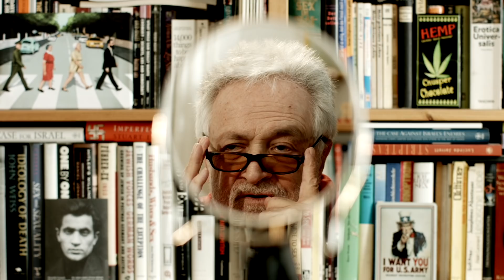Broders Spiegel: Venezuelas Sozialismus in seinem Lauf…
Es gibt Geschehnisse über die in heimischen Medien, gemessen an ihrer Bedeutung, eher zurückhaltend berichtet wird. Beispielsweise die Krise in Venezuela, der Überlebenskampf der Bevölkerung und der Überlebenskampf des Maduro-Regimes gegen die Bevölkerung sind zwar Gegenstand der Berichterstattung, doch irgendetwas fehlt zumeist. Der Umstand, dass es sich hier um ein erneutes leidvolles Scheitern eines sozialistischen Experiments handelt, spielt in der deutschen Wahrnehmung kaum eine Rolle. Irgendjemand muss uns das aber mal richtig erklären. Broders Spiegel weiß auch schon, wer das sein könnte.